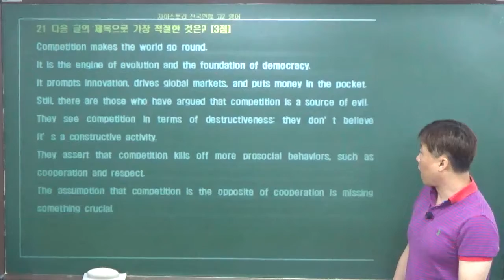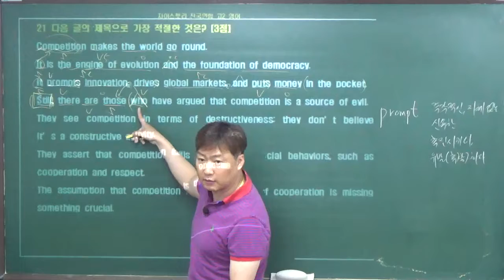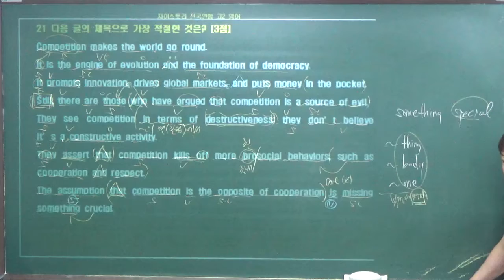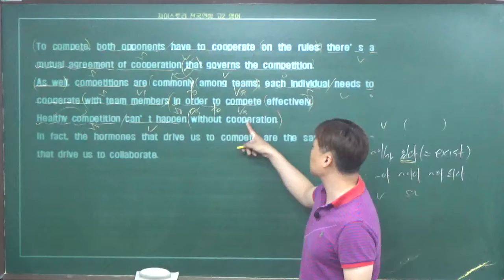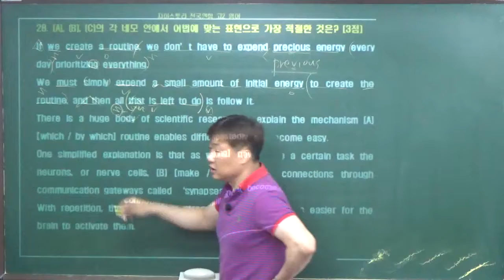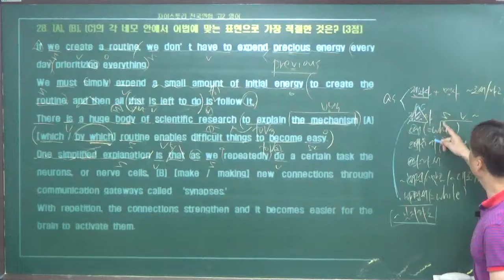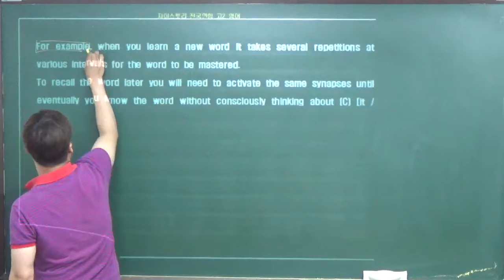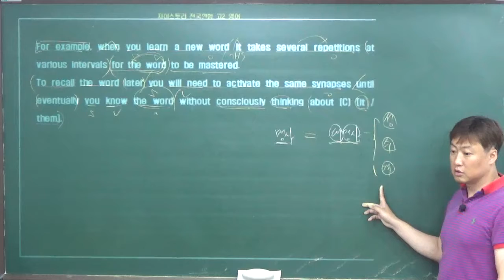2018. 8. 7. 화. 고2 인창/삼육 자이스토리 고2 전국모의고사 11회 21번, 28번